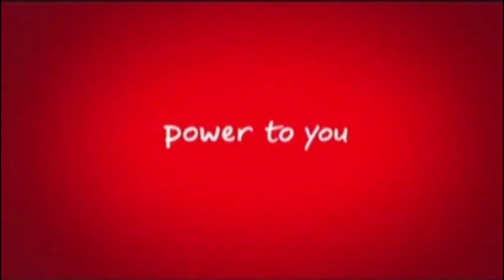Vodacom - Mpesa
A very busy soccer themed advert.